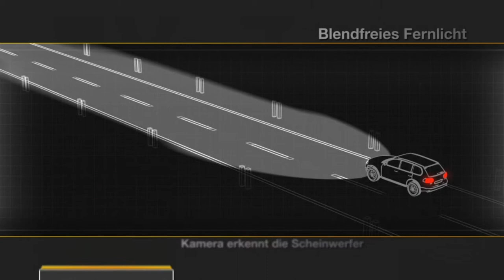100% Hella | Licht: entgegenkommendes Fahrzeug by GÖHRUM Fahrzeugteile GmbH